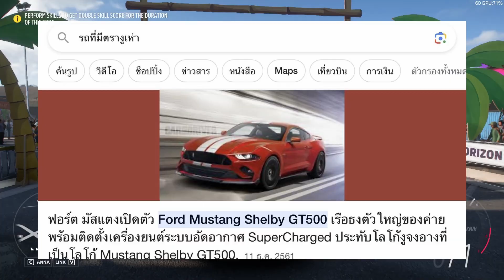มาแล้วFord งูเห่า Mustang GT Shelby - Forza horizon5